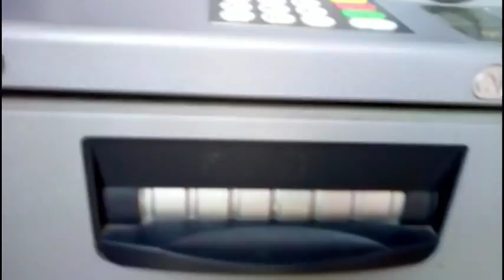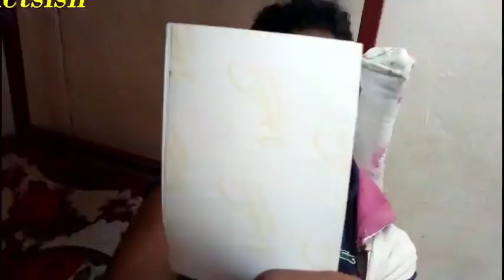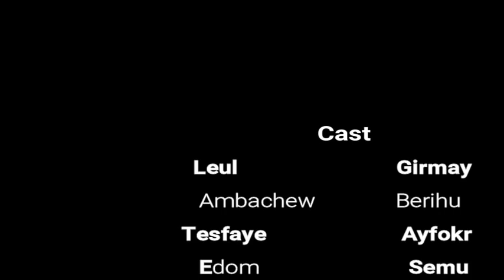NEW Debre Berhan university(DBU) best VINE 2018 ደብረ ብርሃን ዩኒቨርሲቲ ገራሚ ቫይን